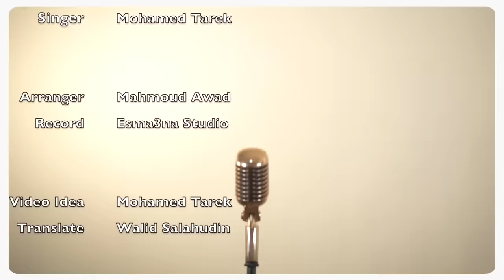Mohamed Tarek | محمد طارق | توكلت في رزقي على الله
Mohamed Tarek - Tawakalt Fi Rezki A'la Allah  | محمد طارق - توكلت في رزقي على الله

كلمات تراث : للإمام الشافعي
انشاد محمد طارق
الحان : تراث

Follow Mohamed Tarek official accounts
تابعوا محمد طارق